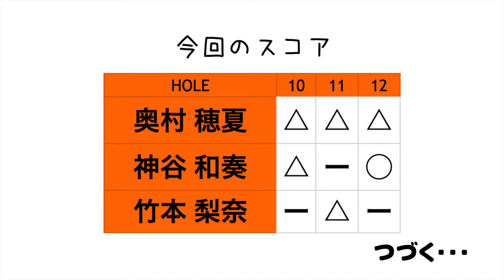バンカー手前ベアグラウンドから寄せられるか！？【2023トーナメント10-12H】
2023年第1回ringolfフューチャーズトーナメントの動画です。
後半9ホールは奥村 穂夏、神谷 和奏、竹本 梨奈の3選手の組に密着します。